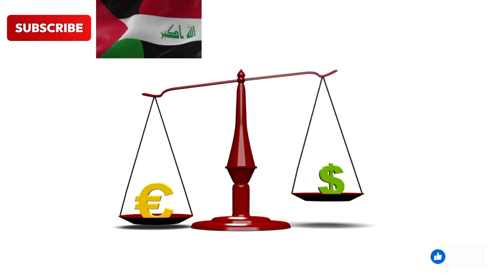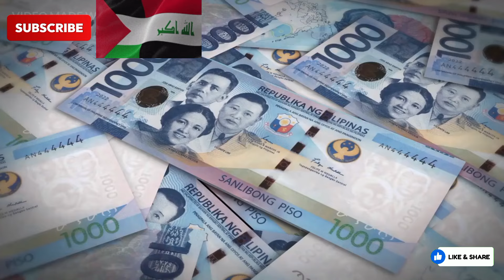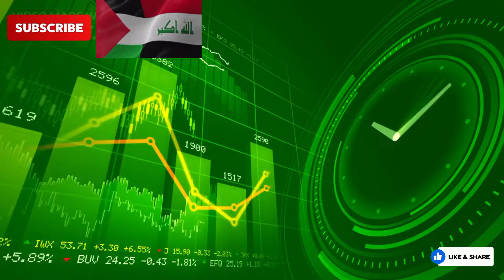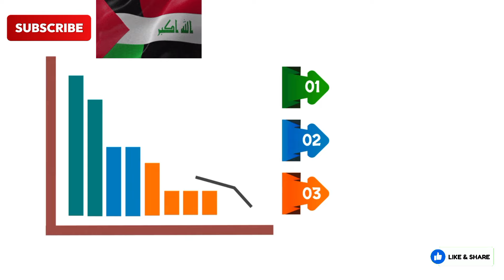Iraqi Dinar - 25000 Notes Worth IQD News Update Iraqi Gazette Published Dinar New Rate